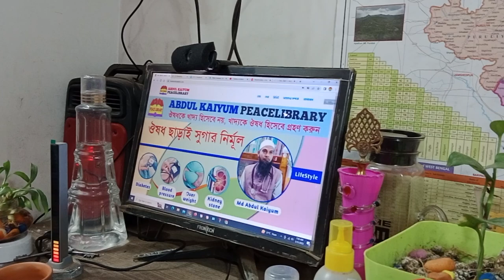আমার সুস্থ হওয়ার গল্প | আমি যেভাবে ওজন কমিয়ে সুস্থ হলাম | অতিরিক্ত ওজন কমানোর উপায়